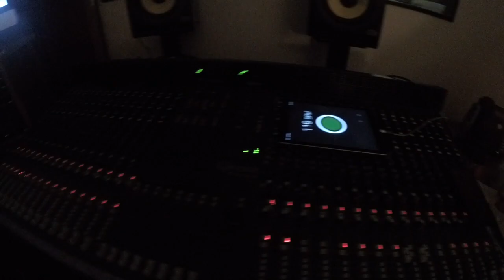Chilly - Trust You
Chilly drops another track 'Trust You'.
This is from the earlier recorded tracks that went on to Soundcloud, recorded over a year ago.
 We put together a compilation type video for this track due to lockdown making it hard to do any new filming.
Filmed & edited by ItsJxstWxrds.
Audio recording by Hallmusicstudiosuk.